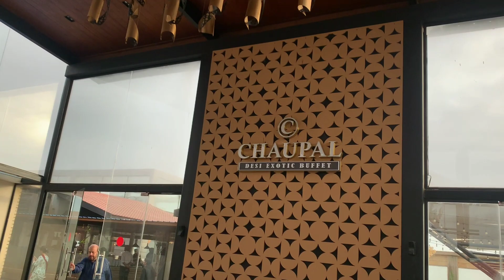Hi-Tea at Chaupal || Best Hi-Tea || Beautiful Weather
High tea at Chaupal Clifton